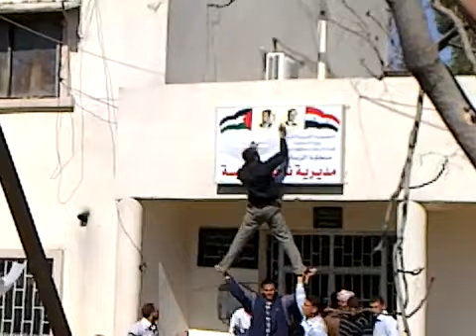Siria, Homs, Talbisah, Limpian el Pueblo de Simbolos del Regimen, 15/04/2011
El origen de todo lo que esta pasando en Siria y el levantamiento, TOTALMENTE PACIFICO pidiendo LIBERTAD Y DIGNIDAD, en todas las ciudades y pueblos ha sido la DETENCIÓN, SECUESTRO Y TORTURA de unos NIÑOS (MENORES de 15 años) de la escuela primaria en Daraa por escribir unos esloganes en los muros y paredes de la escuela, emitando lo que han visto en las televisiones via satelite de lo que esta ocurriendo en otros paises arabes como Tunes, Egipto, Yemen y otros. Poseteriormente los padres de estos niños y el pueblo de Daraa se lavanto pidiendo su Libertad y ha sido contestado con balas por las milicias del regimen, provocando la primera de las masacres que ha cometido y sigue cometiendo este regimen en esta ciudad y en otras como Latakia, Homs, Duma y otras.
Hay que saber que La familia Al Asad lleva 40 años en el poder. El padre Hafez el Asad del actual presidente Bashar al Asad llego al poder en golpe de estado en 1970 y ha gobernado Siria con una mano de hierro durante 30 años y luego impusieron a su hijo Bashar cambiando la constitución de Siria en 15 minutos. Este lleva 11 años en el poder con el mismo estilo que su padre pero con una corrupción impresionante y mas pobreza del pueblo.